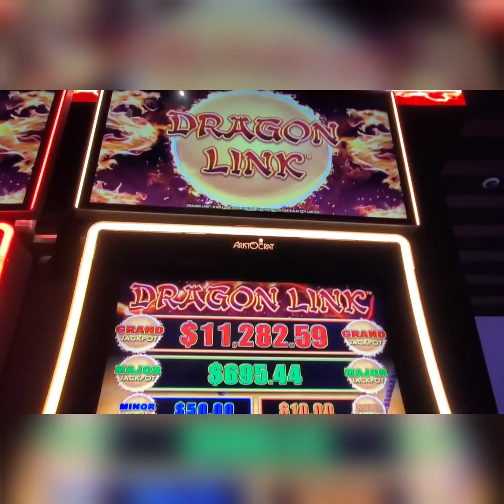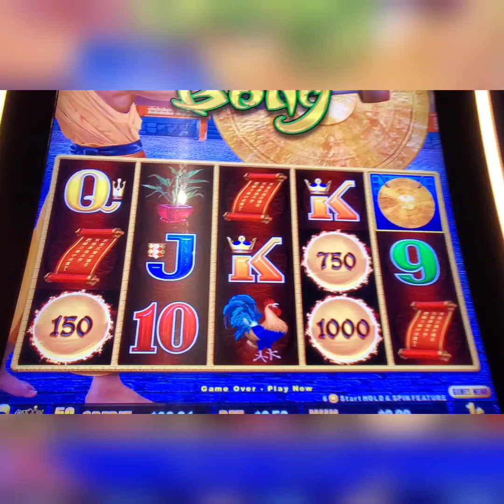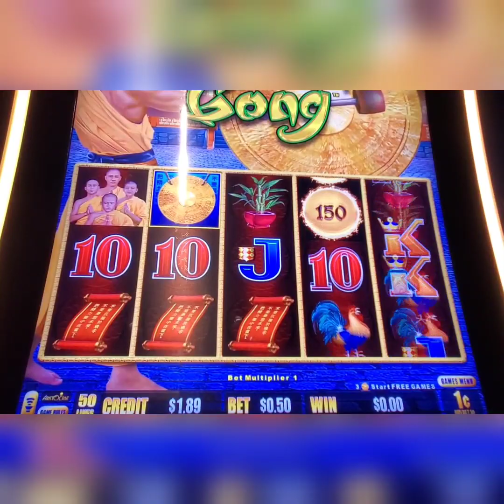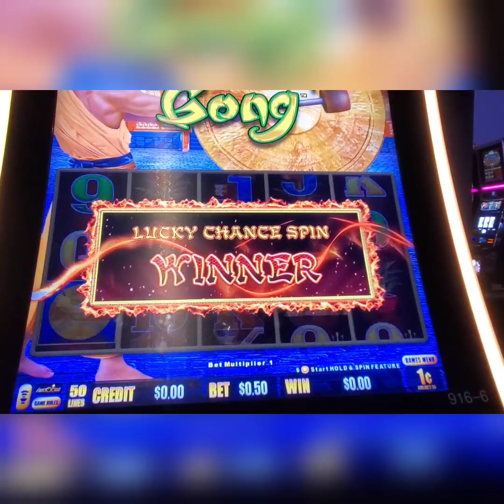Dragonlink, Golden gong